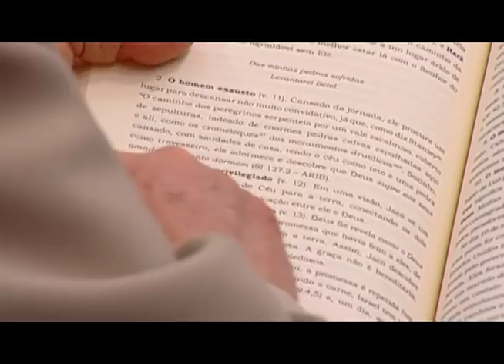Show da Fé | Deixe Jesus falar com você | RR Soares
Para a nossa sobrevivência espiritual neste mundo é preciso deixar Jesus falar conosco. O mundo, sempre com astúcia, tenta nos tirar da presença divina. No entanto, quem está firmado em Cristo jamais será enganado. O Espírito Santo deseja lhe falar muitas coisas! Abra seu coração ao Senhor e permita que Ele faça da sua vida uma verdadeira bênção.

Cante com Fernandes Lima "Eu sou do meu amado" (clique para ver em 04:50).

▷ ESCUTE O MISSIONÁRIO R. R. SOARES
▷ IGREJA INTERNACIONAL DA GRAÇA DE DEUS
▷ CANAL SHOW DA FÉ
▷ CONHEÇA A NOSSA ACADEMIA TEOLÓGICA
▷ REVISTA GRAÇA SHOW DA FÉ.
▷ ESCUTE A NOSSA RÁDIO
▷ ASSISTA RiT TV
▷ ASSINE AGORA A NOSSA TV

Data de exibição: 14/01/2020
Data de gravação: 11/01/20 - 14h
Número do programa: 5295